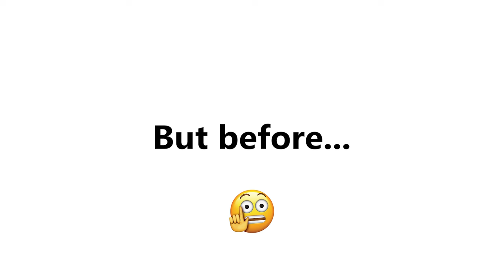Don't Get Scared while watching this video... (Scary Halloween!)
Don't get scared while watching this video...